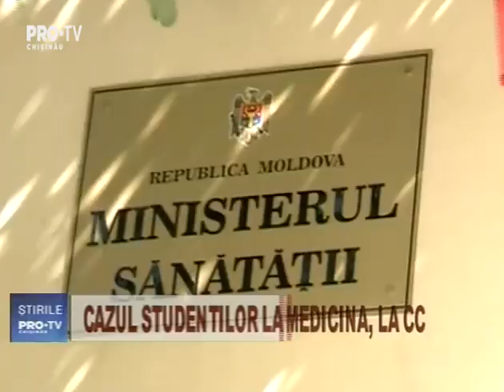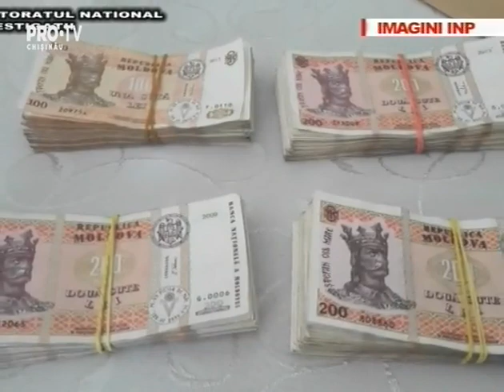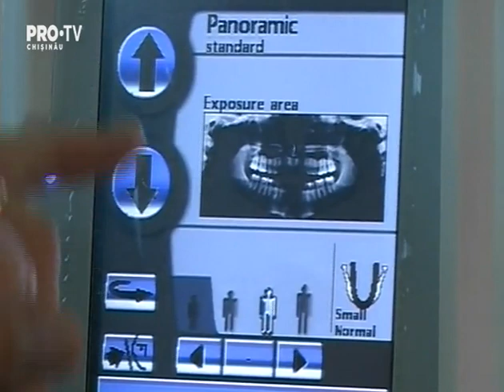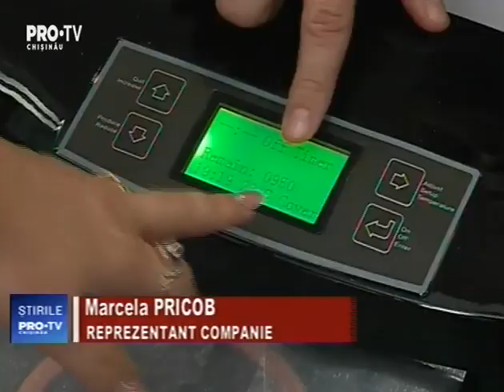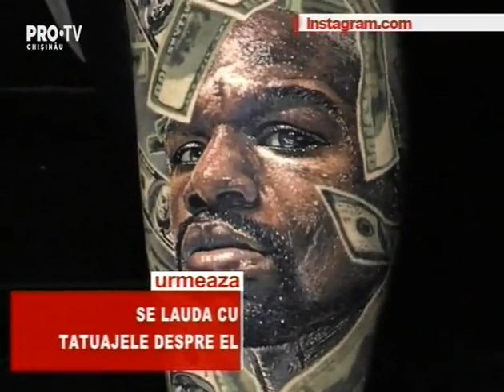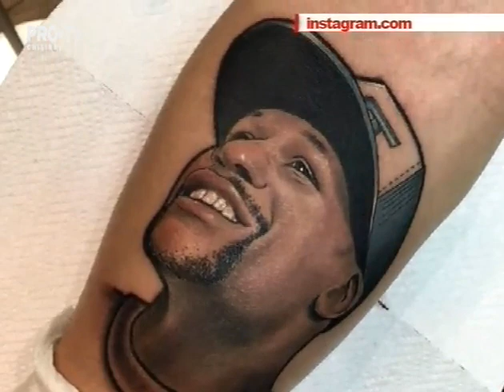Stirile Pro TV de la ora 20:00 cu Sorina Obreja - 15.09.2017